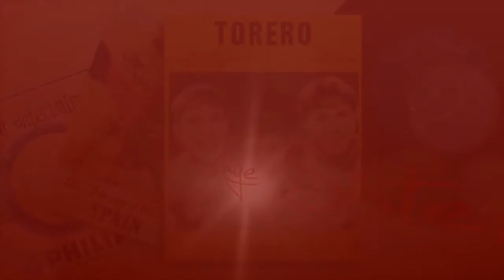The Kaye Sisters...Torero